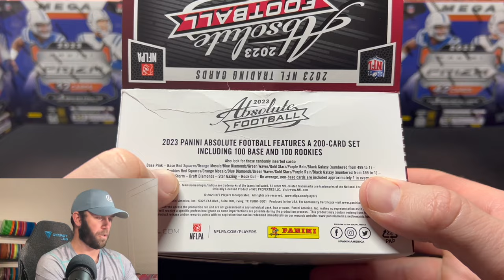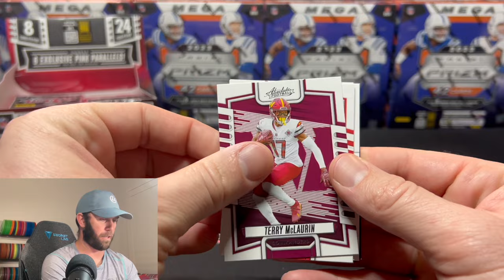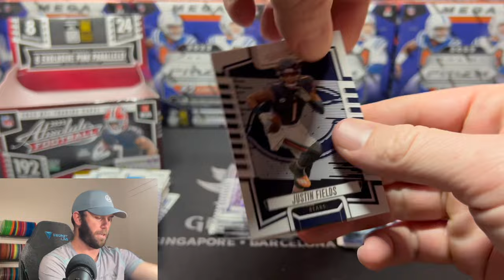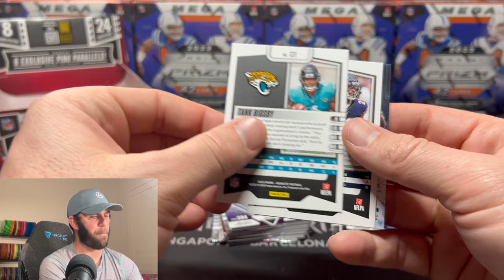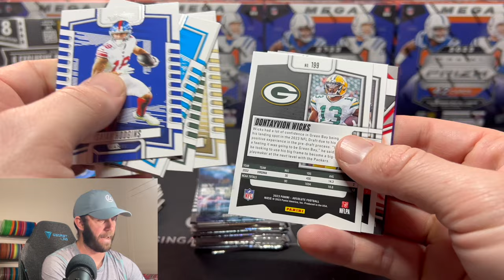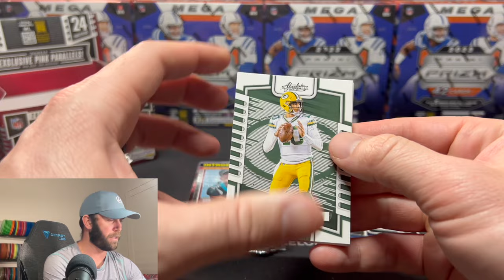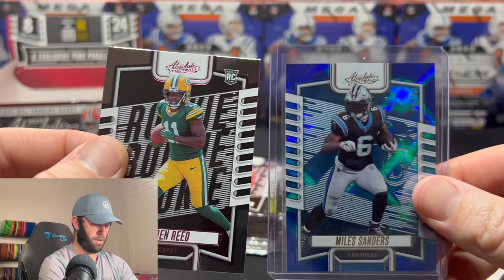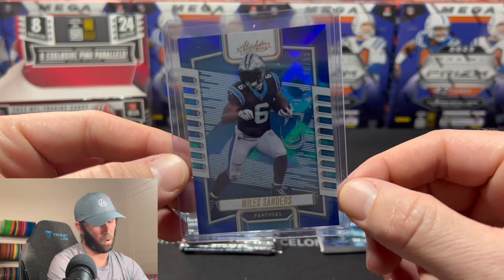WATCH ME LIGHT MONEY ON FIRE! 🔥🔥 2023 ABSOLUTE FOOTBALL RETAIL BOX REVIEW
I thought I would never open 2023 Absolute Football again, but here I am.

United States

We are opening a 2023 Absolute Football Retail Box